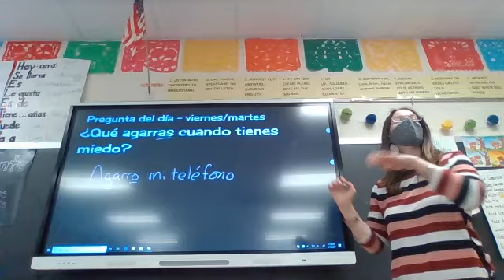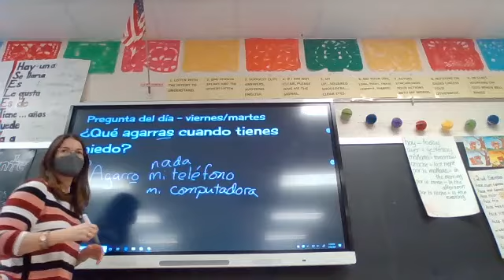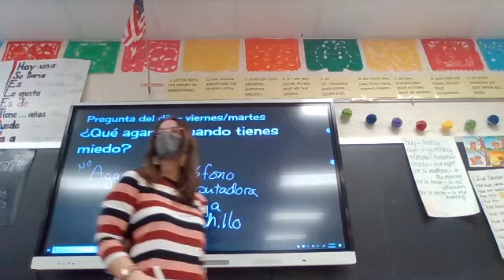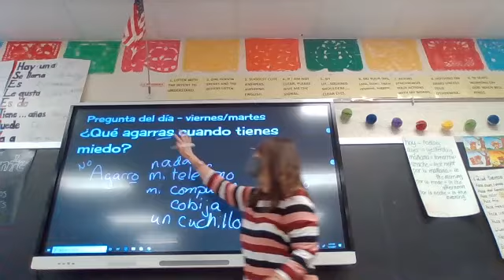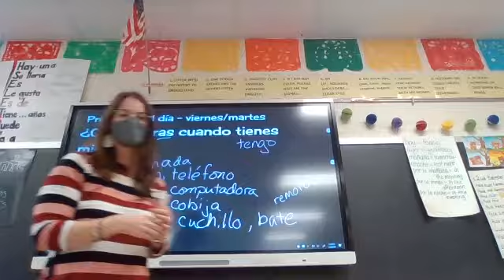Pregunta del día: Jan 19